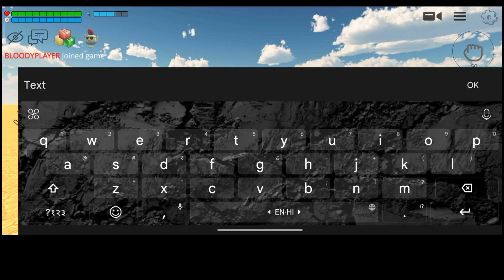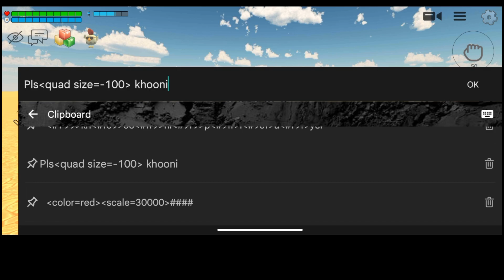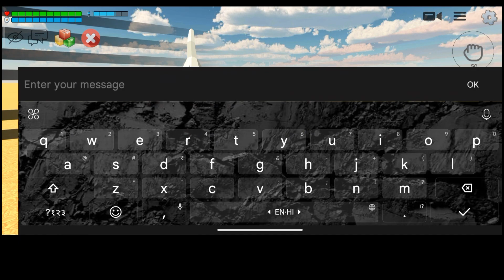Top 4 secret codes in Chicken gun 🤩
Hello friends, Welcome to the my channel Bloody player.